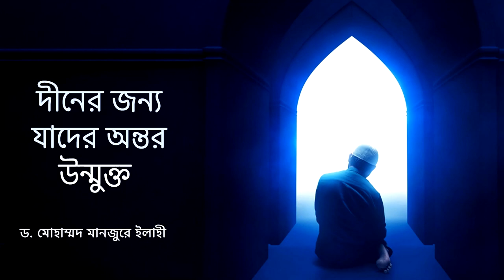দীনের জন্য যাদের অন্তর উন্মুক্ত ।। Dr. Mohammad Monzur-E-Elahi